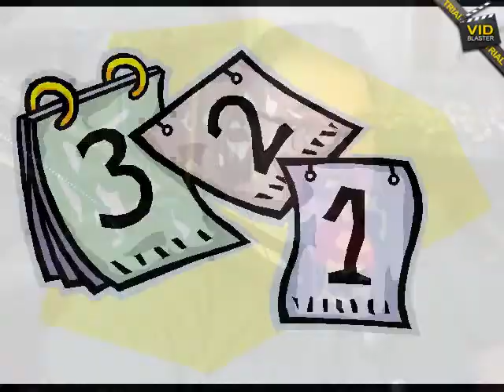TGWG #163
KUCHER TAKES PLAYERS, SANTOS WINS FIRST AT HOME, AHN CAPTURES JLPGA MAJOR AND MUCH MORE.JOIN ME AS I RECAP ALL OF THE WEEK'S GOLF ACTION.

STITCHER SMART RADIO
TUNEIN
TGWG.PODOMATIC.COM

VIEW THE PODCAST
YOU TUBE - DUFFERSPORTS